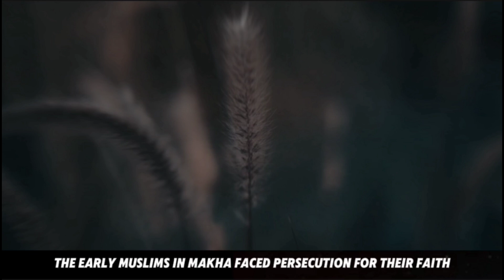Don't Let This World Steal Your Heart |How To Overcome Laziness |Islamic Guidance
This Video Is Produced By''Al-Taqwa Ventures''
In This Video We Have Explained:
The video discusses the Islamic concept of prioritizing the afterlife over worldly life. It emphasizes that while enjoying the blessings of this world is permissible, one should not become overly attached to it. The text uses Quranic verses, Hadith, and historical examples to illustrate the importance of focusing on righteous deeds and seeking Allah's pleasure. It concludes by emphasizing the need for balance between worldly responsibilities and spiritual growth.
In This Video We Dicuss These Topics:
Islamic teachings
Afterlife
Dunya (Worldly life)
Akhirah (Afterlife)
Quran
Hadith
Prophet Muhammad
Balance
Contentment
Paradise (Jannah)
Al-Taqwa Ventures
Our Channel Explain These Topics:
PLEASE NOTE:
Any of the views expressed by the speakers do not necessarily represent the views of ''Al-Taqwa Ventures'' or any other projects it may have or intend to do.